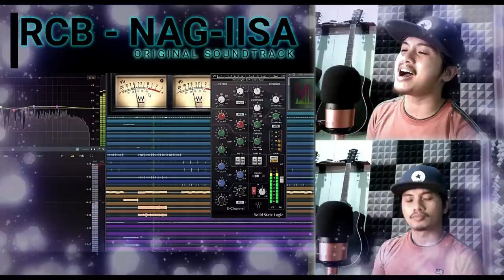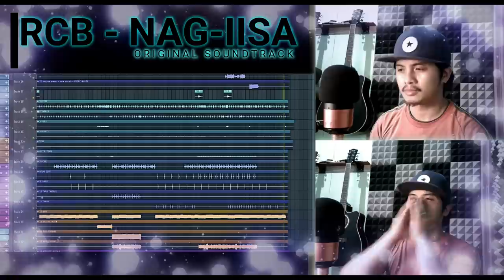NAG-IISA | CHITO | ORIGINAL SOUNDTRACK | OFFICIAL MUSIC VIDEO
Nag-iisa
Ramon Chito Bolo

Kay sarap pagmamasdan
Ngiti sayong mga mata'y
Aking natagpuan

Nagdulot ka ng pag-asa
Na dati ay sawi
Na dati ay nag-iisa

I s a

Kay sarap pagmamasdan
Aking natagpuan

I s a

Nag-iisa lang sa buhay ko
Hanggang ngayon
Ikaw pa rin ang sigaw

I s a

I s a

Title: NAG-IISA
Produced by: RCB (Ramon Chito Bolo)
Performed by: RCB
Words and Music by: RCB
Compose and Arranged by: RCB
Year Composed: 2009
Album: Bastos (a.k.a. RCB)

NAG-IISA | CHITO
NAG-IISA | RAMON CHITO BOLO